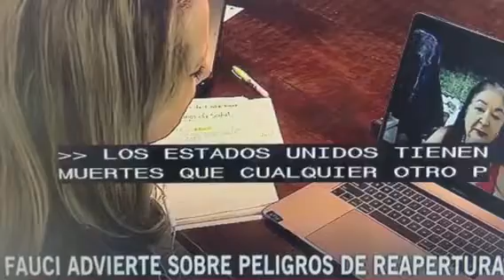Reapertura precipitada puede provocar miles de muertes.